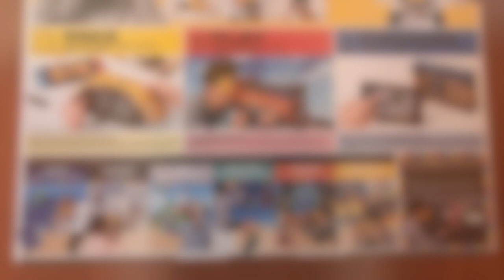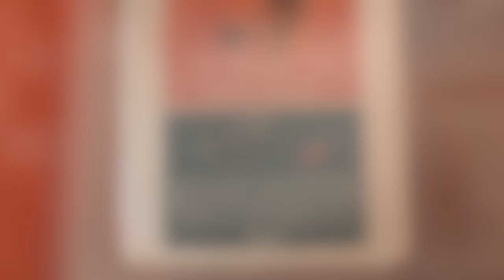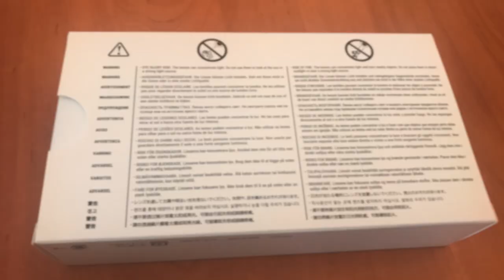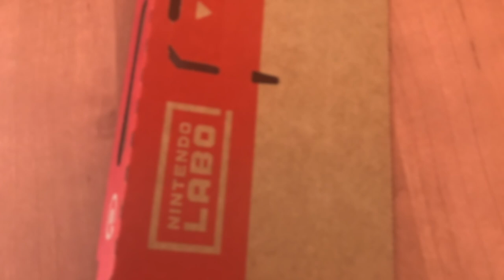[NTH UNBOXING] Nintendo Labo VR (Nintendo Switch)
A Nintendo la caracteritzen moltes coses, però una de les especialitats de la companyia que més agrada als i les usuaris/es és la capacitat que té de sorprendre amb "invents" tant surrealistes com el ja famós Nintendo Labo, aquestes construccions de cartró que permeten acostar al públic a la programació. Avui, l'Alba us ofereix un unboxing de l'últim llançament d'aquesta sèrie de "joguines" de cel·lulosa: el Nintendo Labo VR. Gaudiu-lo!

HYPE!!